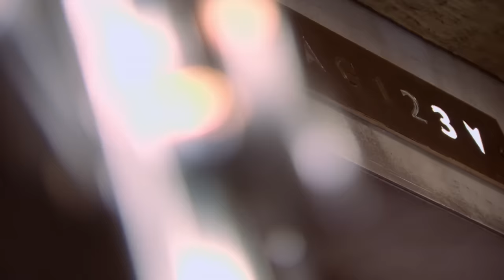BAD Brownies Leave Dragons Drooling For More! | Dragons’ Den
Morag Ekanger and Paz Sarmah, founders of 'Bad Brownie' are seeking an investment of £60,000 in return for a 15% equity share. With over 100 flavours including salted caramel and even bacon and maple syrup with turnover in excess of £300,000 to date, the foodie entrepreneurs seemed to be offering the investors a sweet deal. But will any of the Dragons help purchase their first shop in Central London?